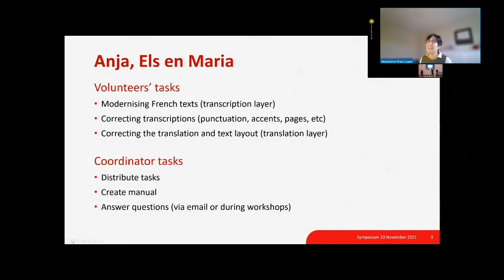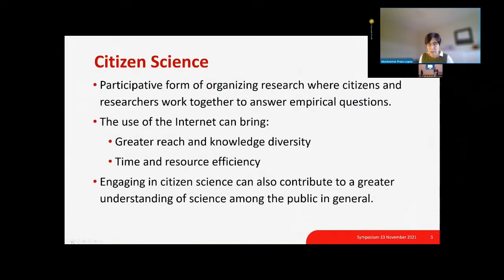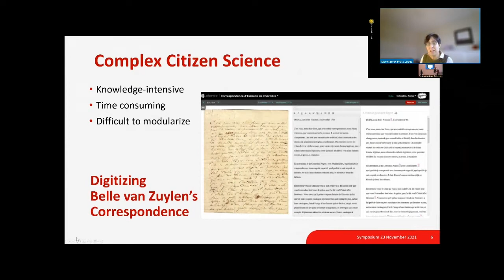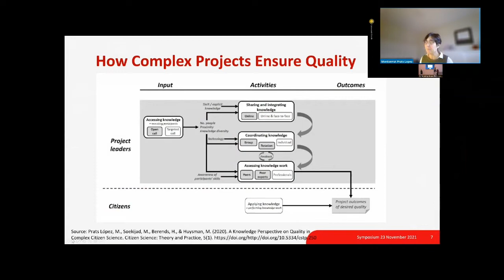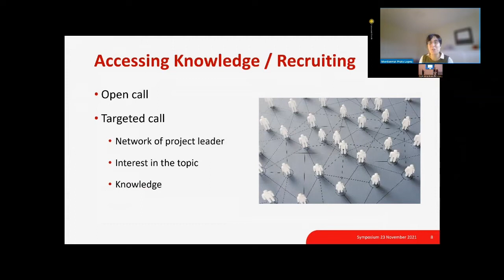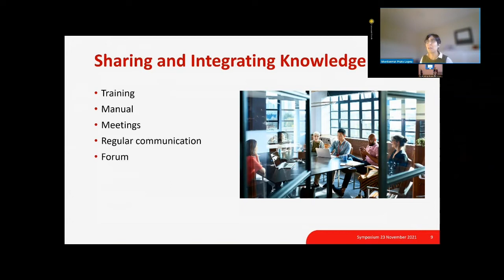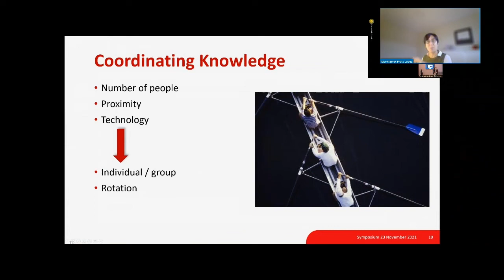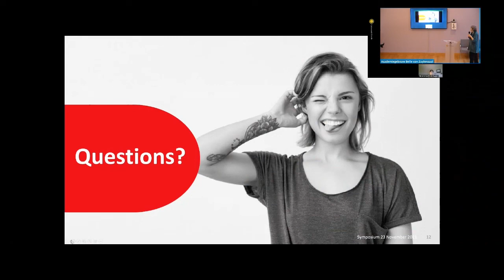09 Montserrat Prats López met Els Rutten, Anja van Putten, Maria Schouten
The presentation covers the phenomenon of citizen science and in particular the findings of the PhD research by Montserrat Prats López. Citizen science is a new way of carrying out research projects by involving citizens who are non-professional researchers. In this presentation we focus on complex citizen science projects with tasks that are difficult to split and simplify, that are knowledge-intensive and time-consuming, such as the transcription, correction, modernization and translation of old handwritten texts. The findings of the research will be explained by using the project of Belle van Zuylen’s correspondence as example. In the project, volunteers have modernized and translated the OCRd version of Belle van Zuylen’s letters. Anja van Putten, Els Rutten and Maria Schouten, members of the citizen science project ‘Digitizing Belle van Zuylen’s correspondence’ will give details about their experiences in the project.